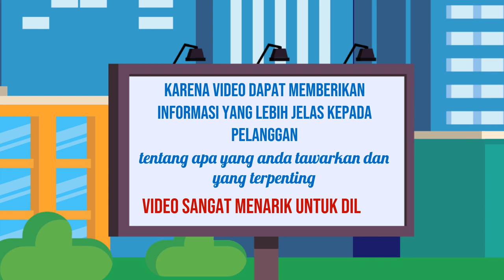Video Iklan Kreatif untuk Bisnis Anda di Kota Kaur Selatan Bengkulu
Jasa Edit Video Promosi / Video Iklan Kreatif untuk Bisnis Anda di Kota Kaur Selatan Bengkulu atau

Daftar Isi
00:00 - Cara Edit Video Iklan dokter mata, dokter mobil kelapa gading, dokter mata jakarta selatan
00:10 - Contoh Iklan Promosi dokter neurologi anak, dokter nefrologi, dokter nenden, dokter naturopati
00:30 - Contoh Video Promosi dokter ortopedi, dokter obgyn,
00:40 - Contoh Konten Branding dokter obgyn, dokter onkologi
00:50 - Resep Makanan dokter spesialis anak, dokter spesialis kulit, dokter spesialis anak, dokter spesialis kulit